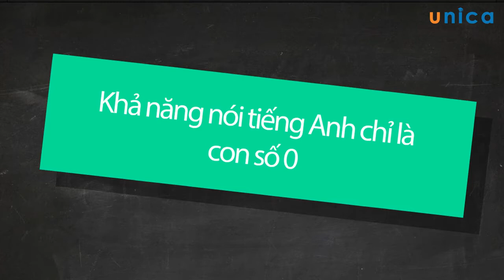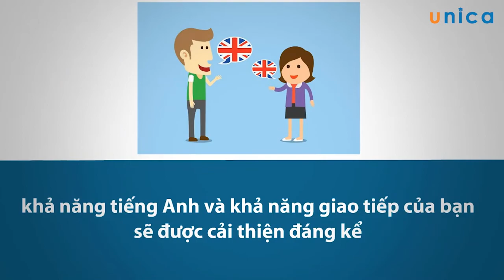Bí quyết chinh phục Tiếng Anh cho người mất gốc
Đa số học sinh, sinh viên mặc dù đã học tiếng Anh từ phổ thông nhưng vẫn không thể giao tiếp nổi một câu tiếng Anh hoàn chỉnh. Bạn đã tốn kém rất nhiều tiền tại nhiều trung tâm nhưng vẫn không đạt được kết quả tốt, khả năng nói tiếng Anh chỉ là con số 0

Bạn không tự tin giao tiếp tiếng Anh?
Bạn đã mất căn bản tiếng Anh ngay từ đầu?
Kém tiếng Anh sẽ làm bạn chậm bước hơn để thăng chức trong công việc
Bạn muốn nói được tiếng Anh cấp tốc trong thời gian sớm nhất để phục vụ cho học tập, công việc, cuộc sống…
Khóa học “Bí quyết chinh phục Tiếng Anh cho người mất gốc ” được nghiên cứu và biên soạn theo lộ trình từ sơ cấp đến nâng cao. Dành cho các bạn muốn lấy lại nền tảng tiếng Anh từ đầu.

Bí quyết chinh phục tiếng Anh được tiết lộ trong từng bài giảng với các tình huống giao tiếp hằng ngày phổ biến được đưa vào bài học như: chào hỏi, giới thiệu, khen ngợi, đi du lịch, cách bắt chuyện với người nước ngoài…

Phương pháp giảng dạy sinh động, học từ vựng và kèm ngay mẫu câu áp dụng tránh gây nhàm chán và giúp bạn tiếp thu nhanh.

Với tiêu chí đặt chất lượng giảng dạy lên hàng đầu “Học và Nói Được Ngay”. Các bạn chỉ cần bỏ ra 30 phút mỗi ngày để đồng hành cùng thầy theo mỗi bài giảng, đảm bảo khả năng tiếng Anh và khả năng giao tiếp của bạn sẽ được cải thiện đáng kể. Bạn sẽ nói được ngay mà không còn mất thời gian và đắn đo để tìm ra phương pháp học. “Nói Tiếng Anh”sẽ không còn là nỗi ám ảnh của bạn nữa.

Hãy nhanh chóng đồng hành cùng thầy để sớm tự tin nói tiếng Anh ngay nhé. Đăng ký khóa học online vô cùng tiện lợi này để trải nghiệm phương pháp học mới

Tự tin nói tiếng Anh mỗi ngày
Biết cách giao tiếp và phản xạ khi gặp người nước ngoài
Học là nói và áp dụng được ngay.
Lấy lại căn bản hơn 1000 từ vựng và cấu trúc ngữ pháp
Học viên đã học tiếng Anh lâu nhưng chưa giao tiếp được.
Các bạn mất căn bản tiếng Anh cần học lại từ đầu
Cần học gấp tiếng Anh để xuất cảnh
Học tiếng anh để phục vụ công việc, giao lưu với bạn bè trên thế giới, đi du lịch.